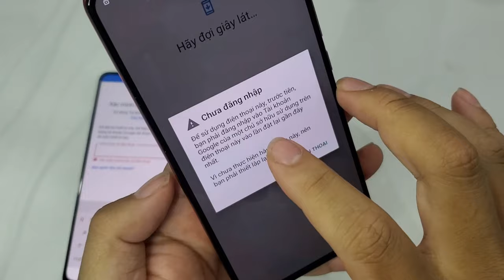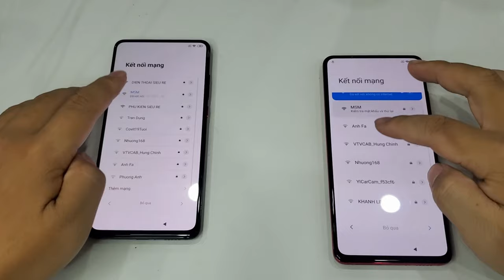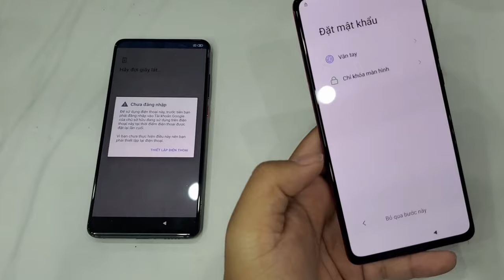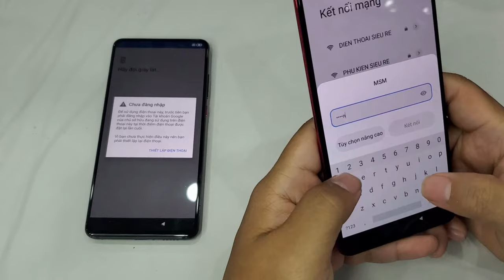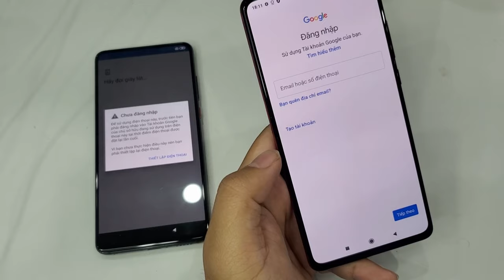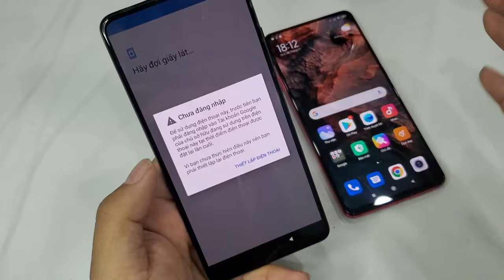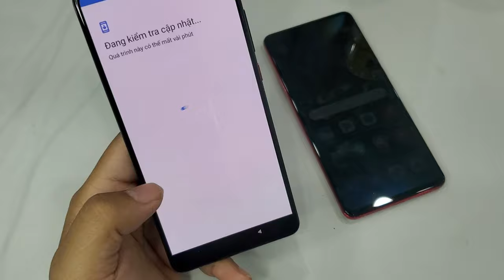Hướng dẫn phá kích hoạt tài khoản Google trên Xiaomi Miui 10, Miui 11 và Miui 12 | By Pass Google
Tư vấn bán buôn: 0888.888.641
Địa chỉ: 170 Lạch Tray - Ngô Quyền - Hải Phòng